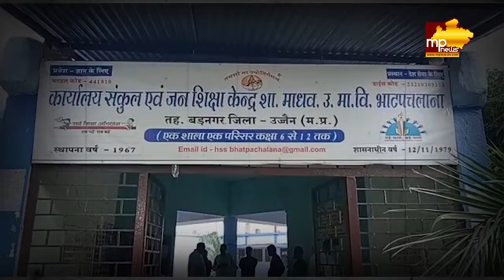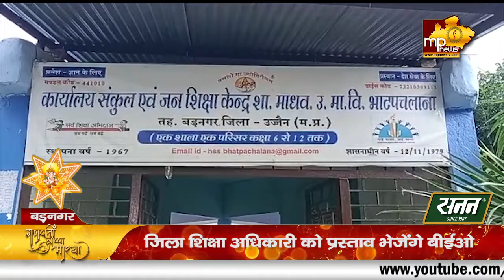समय से पहले स्कूल में लग जाते हैं ताले, सरपंच प्रतिनिधि ने बनाया पंचनामा! MP News Badnagar